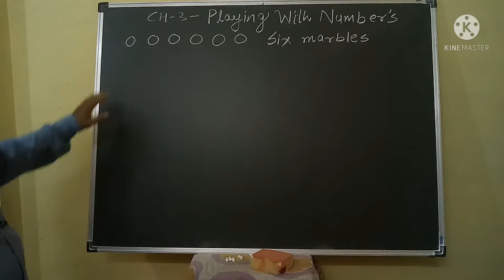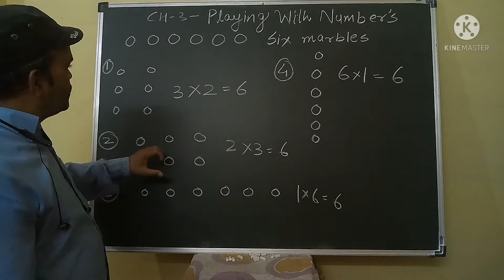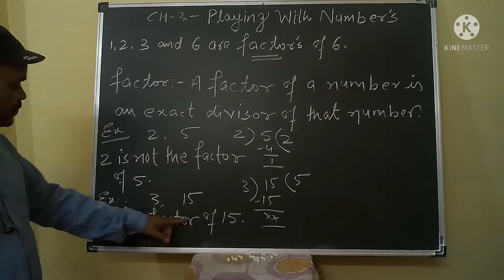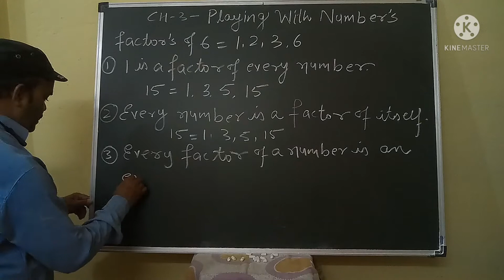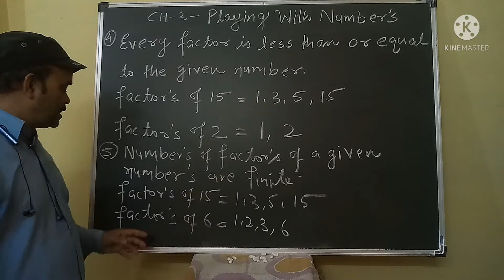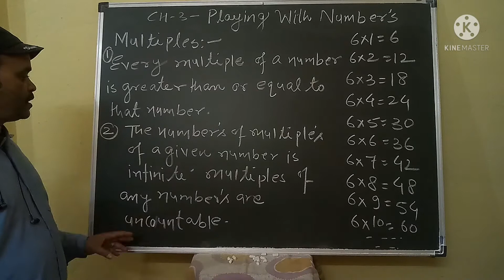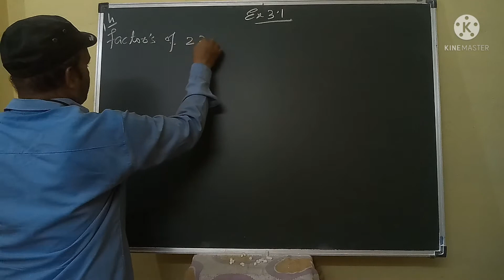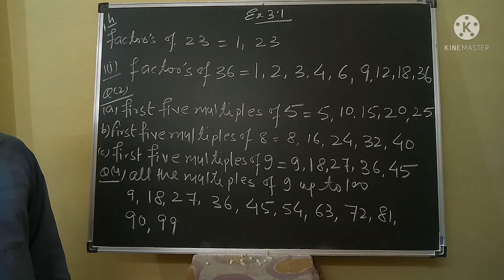CLASS -6th -MATHS -CH-3-PLAYING WITH NUMBERS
TOPIC - BASIC POINT'S  ABOUT FACTORS AND MULTIPLES AND SOLUTION OF EX. (3.1)